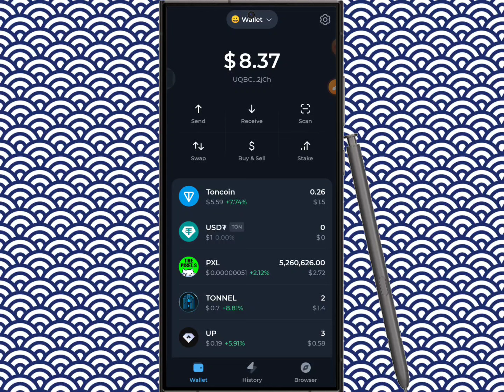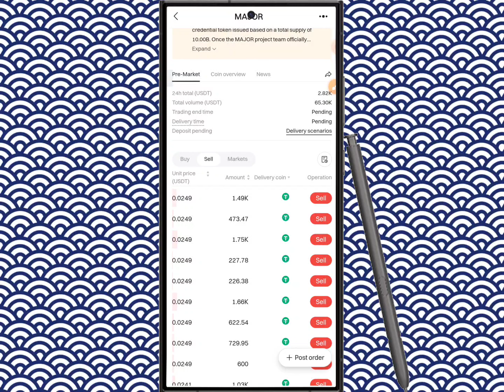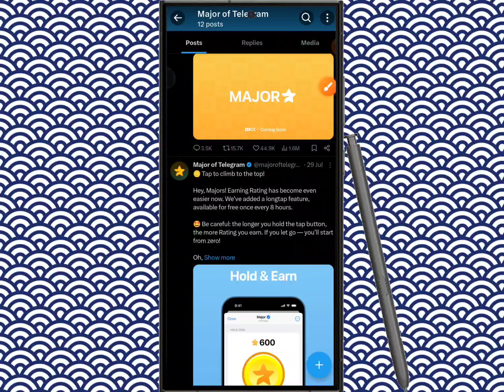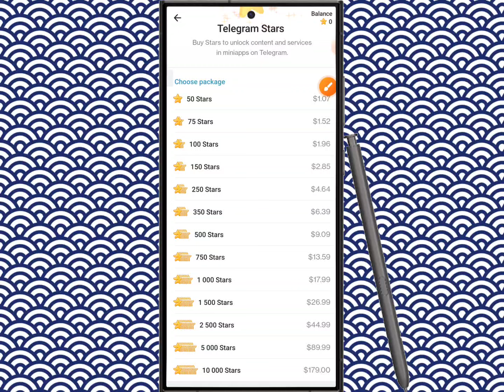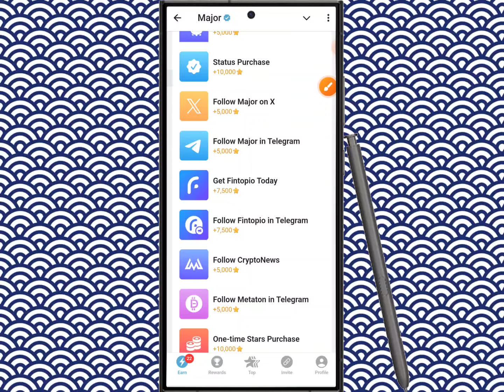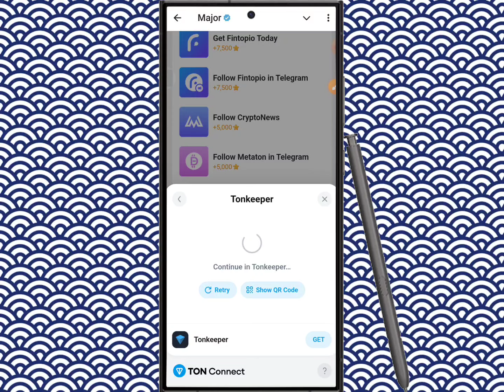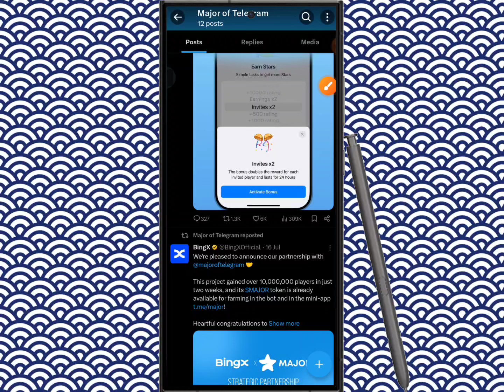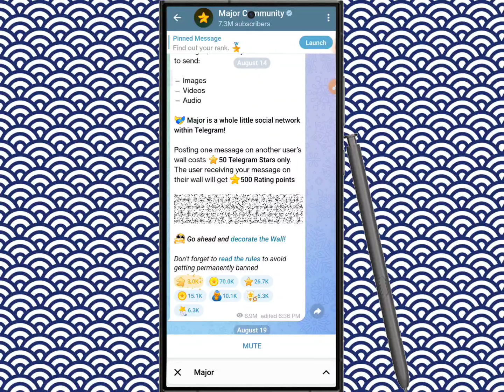Major Airdrop New Update Today ll 1K Major 24$ Sell ll Major Listing Okx ll Binance New Offer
Major Withdrawal Update Offer Today ll binance binance binance new account offer binance offer binance excanger offer

অনলাইন ইনকাম
টাইপিং করে ইনকাম
টাইপিং জব